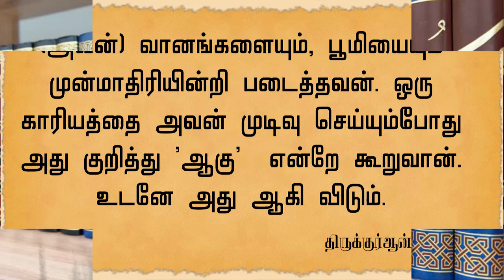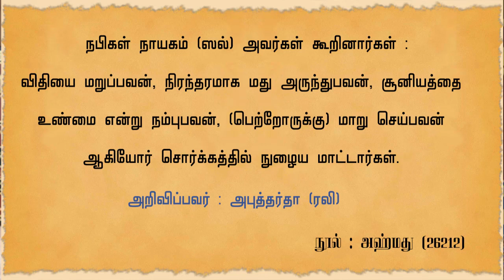இஸ்லாத்தின் பார்வையில் சூனியம் உண்டா?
இஸ்லாம் மற்றும் சமூகம் சார்ந்த கேள்விபதில் நிகழ்ச்சி - 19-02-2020

பதிலளிப்பவர்: சபீர் அலி MISc